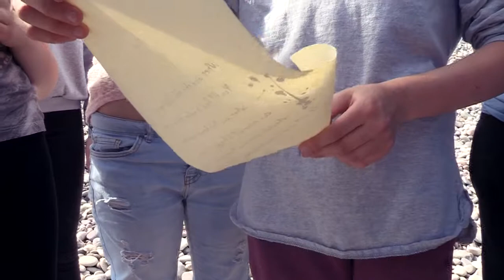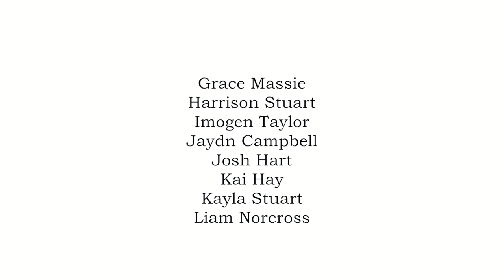Mosstodloch Primary School, the note, the song, the curse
the note, the song, the curse

We don’t know who wrote it, or why they wrote it. All we know is it’s here to cause chaos, and it’s doing a pretty good job too.

When a curious girl meets up with her friends at the beach, they find a bottle, and within the bottle they find a note, a song and a curse. Our film follows the story of the girl who managed to avoid the consequences, unlike her friends.

Understanding Cinema is a moving image education project based on the long running international film education scheme Cinema, cent ans de jeunesse - created by Cinémathèque Française in Paris.
Designed for young people aged eight to eighteen years the programme focuses on a specific theme each year: in 2017/18 Place & Stories; in 2016/17 Play; in 2015/16 Climate; in 2013/14 The Long Take and in 2012/13 Mise en scène. Understanding Cinema’s creative approach to learning and teaching film encourages young people to look at their world and themselves anew and to skilfully create stories which reflect and express themselves. By creating a series of film exercises through the programme, pupils and teachers can make mistakes, discuss ideas and create authentic and exciting short films.